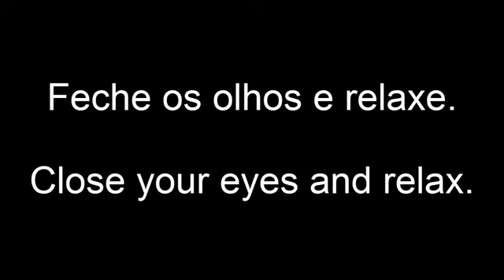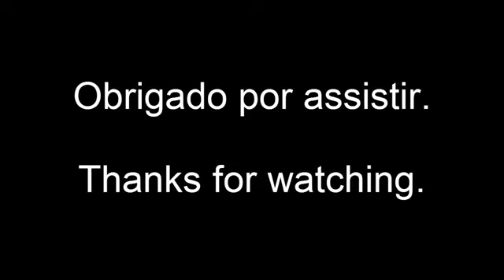sound of rain and thunder.. Asmr som de chuva e trovões